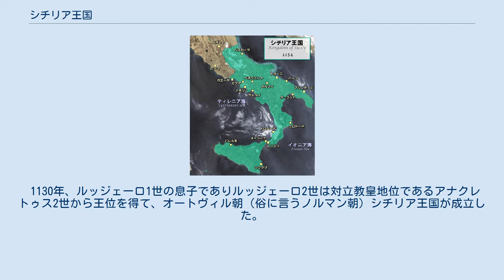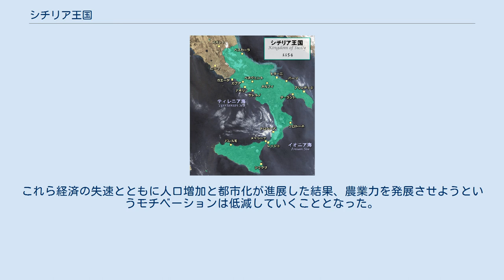シチリア王国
シチリア王国（シチリアおうこく、羅: Regnum Siciliae, 伊: Regno di Sicilia）は、中世から近世にかけて、シチリア島やイタリア半島南部を支配した王国。
現在は、その領域はほぼイタリア共和国領の一部となっている。
 11世紀半ば、フランスのノルマンディー地方から兄弟と共にイタリアにやってきたノルマン人の騎士ロベルト・イル・グイスカルドは東ローマ帝国領だった南イタリアを占領した。
1071年、弟のルッジェーロ1世はシチリア全島を占領した。
この功によりルッジェーロ1世はロベルトからシチリア伯位 (en) を与えられた。
 1130年、ルッジェーロ1世の息子でありルッジェーロ2世は対立教皇地位であるアナクレトゥス2世から王位を得て、オートヴィル朝（俗に言うノルマン朝）シチリア王国が成立した。
 1189年、シチリア王グリエルモ2世が後継者なく死去し、ローマ皇帝ハインリヒ6世妃である伯母コスタンツァと、伯父の庶子であるレッチェ伯タンクレーディが王位を争ったが、外国の支配を嫌う諸侯の支持を得てタンクレーディが王位についた。
しかし1194年のタンクレーディの死後、幼少の息子グリエルモ3世が王位につくが、侵攻してきたハインリヒ6世にパレルモを制圧され、オートヴィル朝は終焉を迎えた。
 妻コスタンツァがオートヴィル家のルッジェーロ2世の娘であったため、シチリア王位はホーエンシュタウフェン家のローマ皇帝ハインリヒ6世の手に渡ったが、1197年にハインリヒ6世は死去した。
幼少のフェデリーコが王となり、コスタンツァは摂政となったが、彼女もまた翌年世を去った。
 1220年、フェデリーコはローマ皇帝フリードリヒ2世（シチリア王としては1世）になったが、シチリア生まれのフェデリーコはローマ王というよりシチリア王であり、ノルマン朝の後継者であった。
フェデリーコはイタリア半島の支配に乗り出したため、ローマ教皇と激しく対立し、何度も破門を受け、対立王を立てられた。
 フェデリーコの死後、シチリア王国は息子たちが後を継いだが、フランス王ルイ9世の弟でアンジュー＝シチリア家の祖となるアンジュー伯シャルルが教皇の要請を受けて征服した。
 シャルルはカルロ1世としてシチリア王位に就いたが、シチリアの民衆には不評で、1282年にシチリアの晩祷事件が発生し、シャルルはシチリア島を脱出した。
その後のシチリア晩祷戦争を経て、シチリア島はバルセロナ家のアラゴン王ペドロ3世が獲得し、シチリア王国はシチリア島の領土と半島側のナポリ王国とに分裂した。
ペドロ3世の息子たちの間でアラゴンとシチリアの王位は分割相続された。
 1302年、分裂状態の2国にカルタベッロッタの和平が成立し、シチリア島側はトリナクリア王国を称するようになった。
フェデリーコ2世はローマ教皇やナポリ王国によるシチリア併合の企てを阻止した。
 1409年にマルティーノ1世が後継者を残さずに没し、王位を継いだその父、アラゴン王マルティン1世も1410年にやはり後継者を残さずに没した後、トラスタマラ家のフェルナンド1世が1412年にカスペの妥協でアラゴンとシチリアの王に選ばれるが、フェルナンドはシチリアには総督を置いた。
その孫フェルナンド2世の時代にアラゴンとカスティーリャが連合してスペイン王国が事実上成立するが、フェルナンド2世はシチリアに加えて、すでにトラスタマラ家の支流が支配していたナポリ王国も再征服した。
 その後、ハプスブルク家がスペインを治めた時代まで通じて、シチリアはスペインの支配下に置かれた。
 スペイン・ハプスブルク家が断絶した後、ブルボン家のフェリペ5世がスペイン王に即位するが、1702年にスペイン継承戦争が始まり、シチリア島の領有も争われた。
 1713年、ユトレヒト条約でシチリア島はサヴォイア公ヴィットーリオ・アメデーオ2世の手に渡り、サヴォイア家がシチリア王位を得た。
1718年、旧領回復を目指すスペインが、サルデーニャ島に次いでシチリアにも侵攻（四国同盟戦争）。
戦後の1720年、ヴィットーリオ・アメデーオ2世はシチリア王国をオーストリア・ハプスブルク家のカール6世に割譲した（この代償として、サヴォイア家はオーストリアからサルデーニャ島を割譲され、サルデーニャ王を称した）。
ナポリとシチリアはまたもや同じ支配者が治めるところとな...